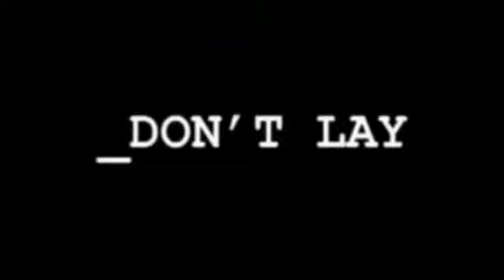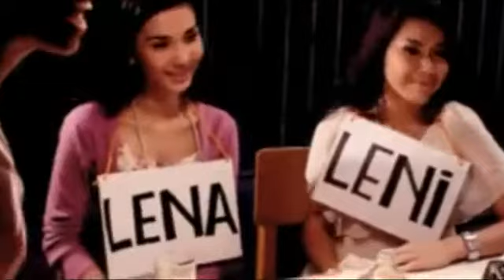projek pop dont lie